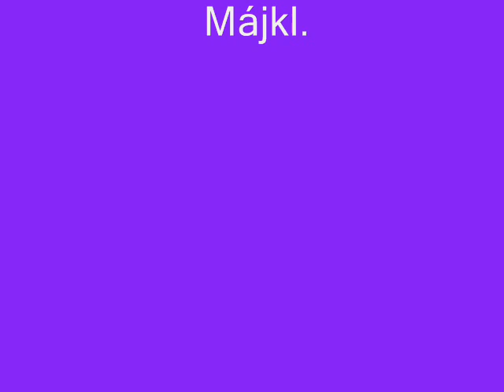Stmelování 2.A ZA CSZŠ Grohova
Stmelení se určitě povedlo, moc sme si to užili. :)
Zase to někdy zopáknem. :D